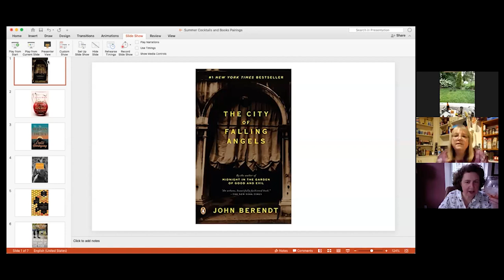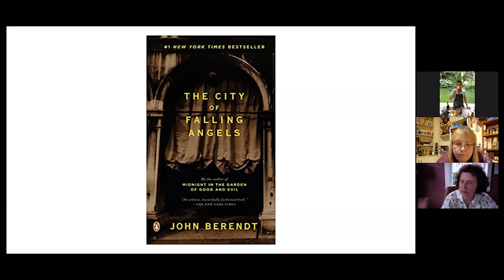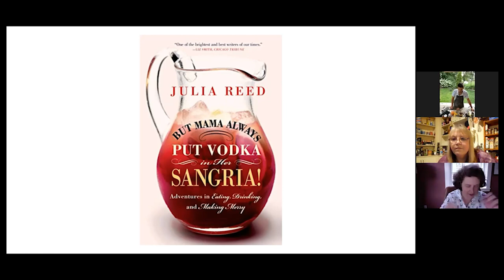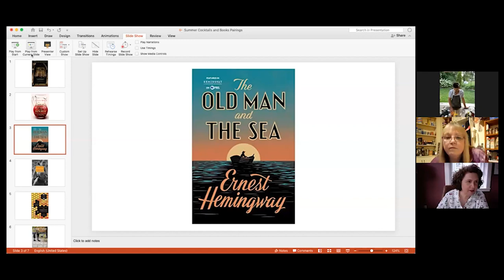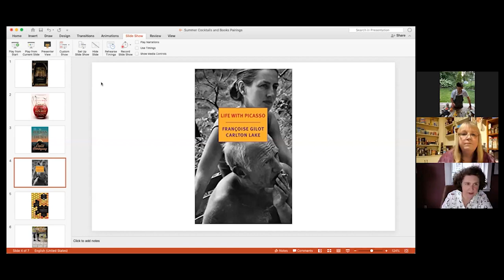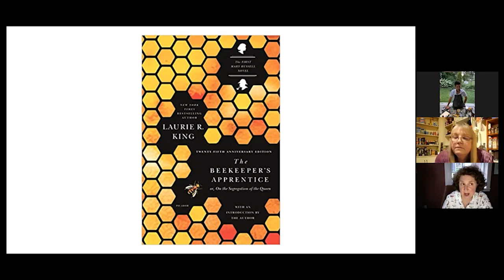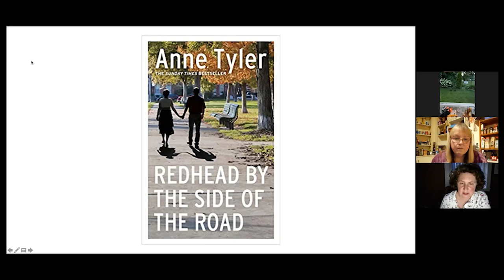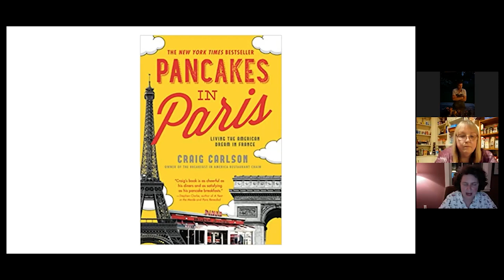Refreshing Summer Cocktails with Dragonfly Wine Shop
Join Brenda Robideau from Dragonfly Wine & Spirits and Mixologist Noah King-Smith for a virtual cocktail demonstration! Each beverage will be expertly paired with a book by WPL Readers Advisory Librarian Cindy Haiken.